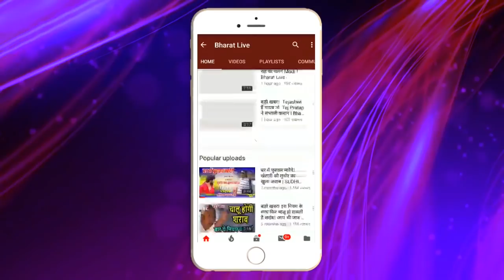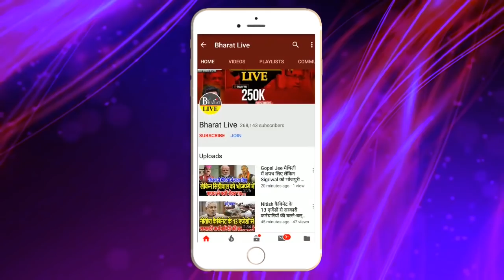अपनों ने नहीं बनने दिया Tejashwi को CM !